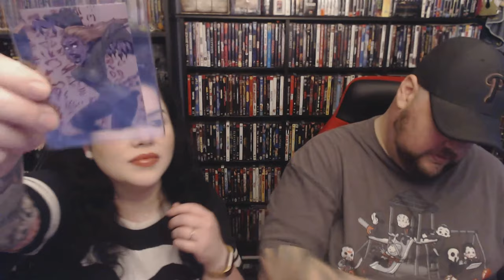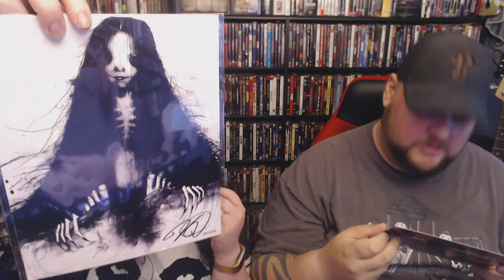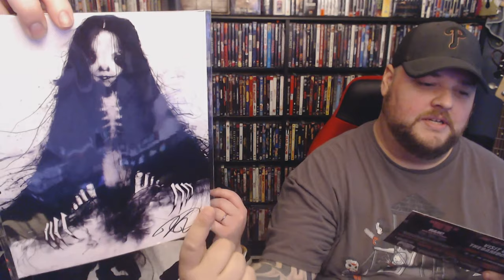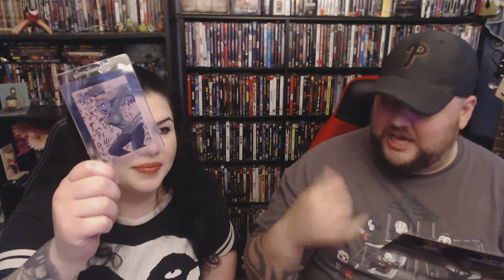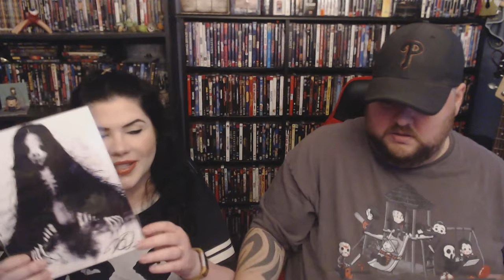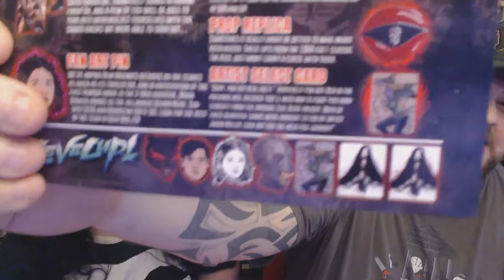BAM! Horror Unboxing (Volume 5 Box #8)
Join us as we unbox our new BAM! Horror Box and show all the goodies inside!!!